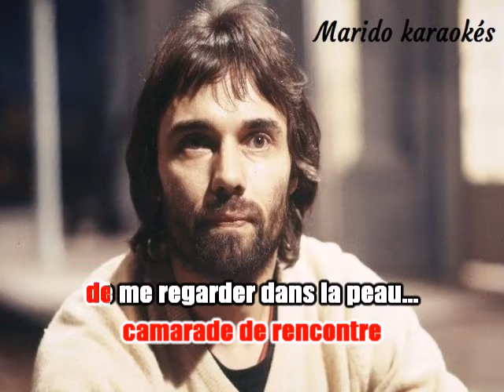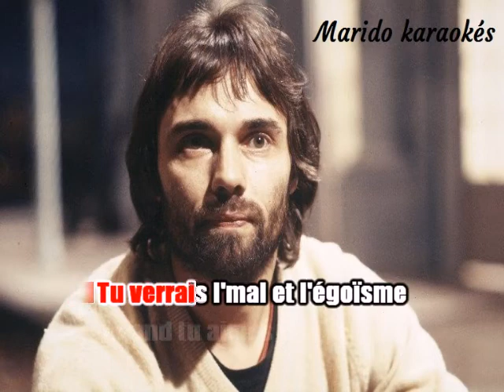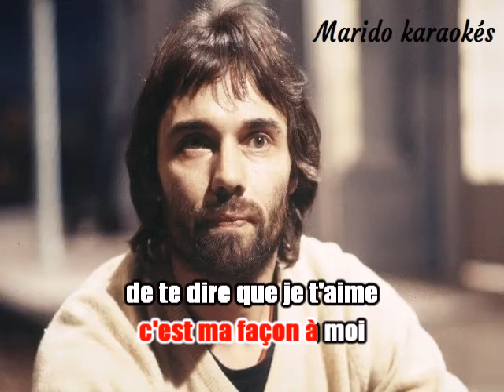Karaoké Yves Simon - Regarde - moi 1973